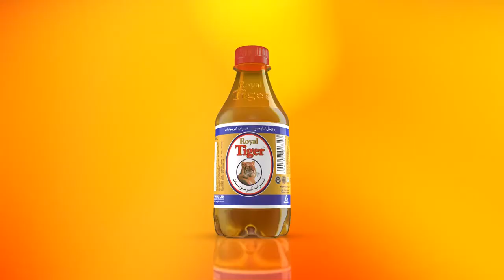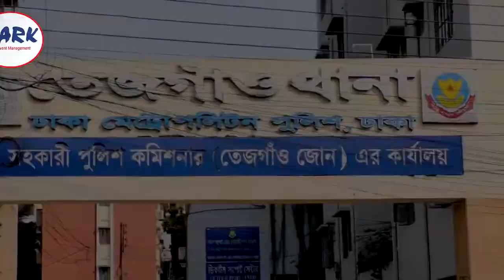মা/ma/Bangla Natok/Park ad/